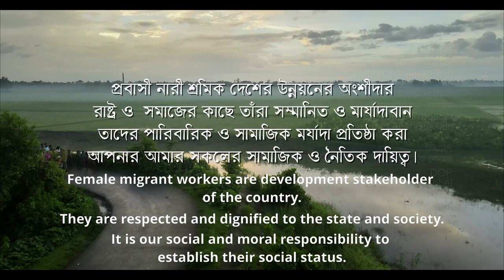The Mother -produced by Silk Routes Facility partners BILs and Danish Trade Union Development Agency